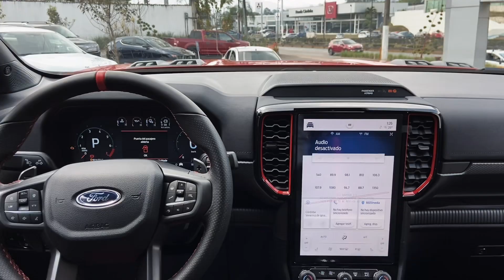FORD RANGER RAPTOR 2023 | LUIGI VLOGS